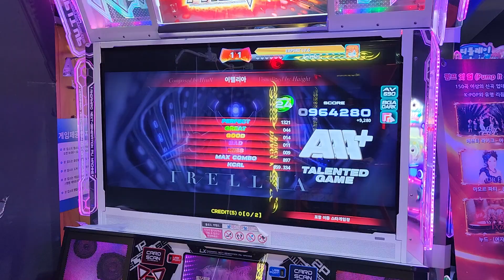IRELLIA D24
964,280 AAA+
11 bad 9 miss TG
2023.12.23